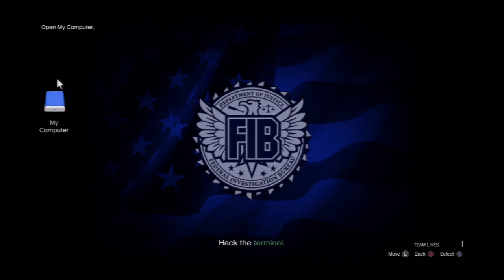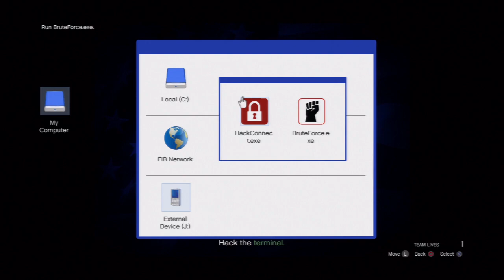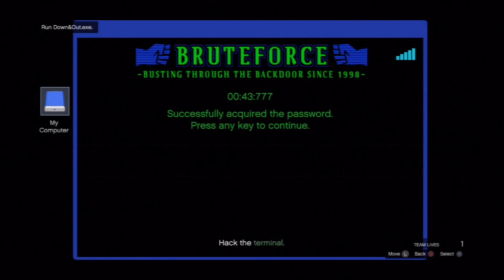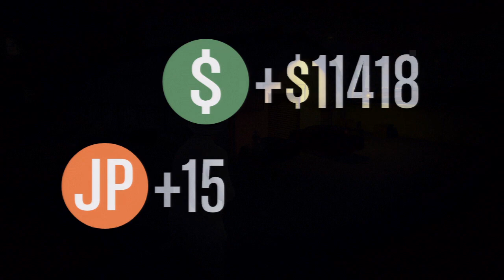GTA Online Mission Hack and Dash (Difficulty Hard)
Hello, My name is MrKOG.
I'm a gamer from The Netherlands and i record my gameplay's, make commentary's & tutorials.

My setup:
- Playstation 3
- Hauppauge HD PVR 2 Gaming Edition
- Trust HD 720p Webcam
- Qmotion Desktop
- HP 2311x Monitor

The games I play are:
- Minecraft
- FIFA 14
- FIFA 15
- Guitar Hero